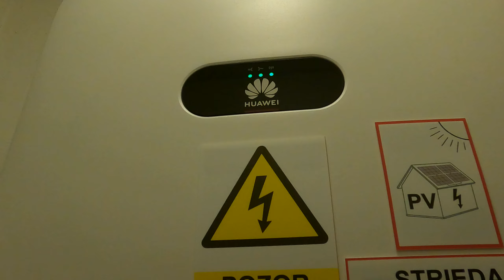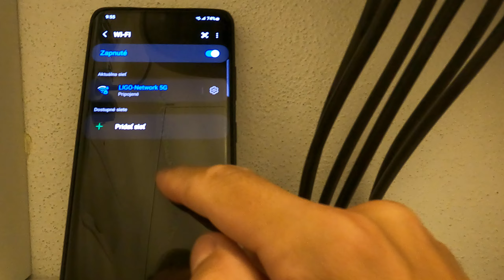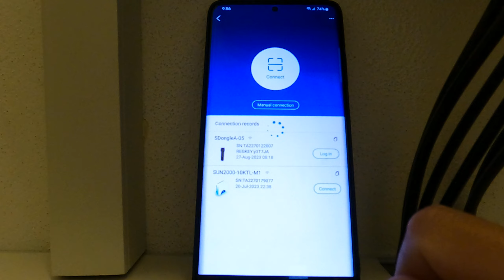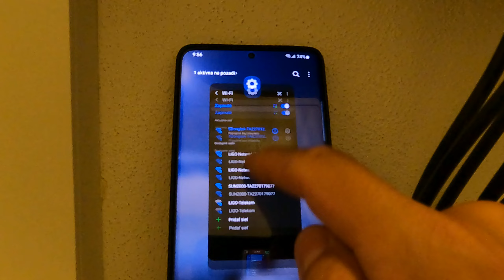Huawei Smart Dongle WLAN-FE update firmware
WiFi password: Changeme
Installer password: 00000a